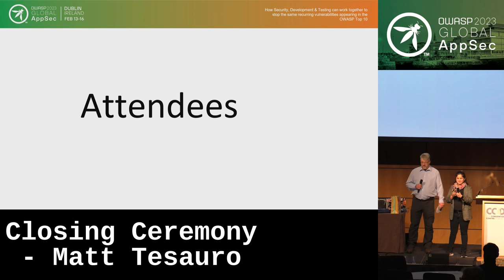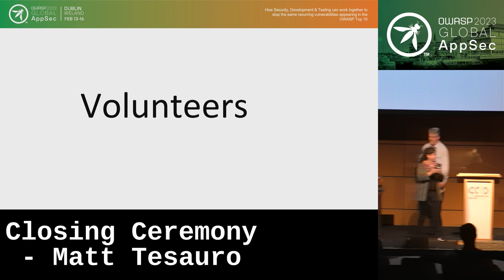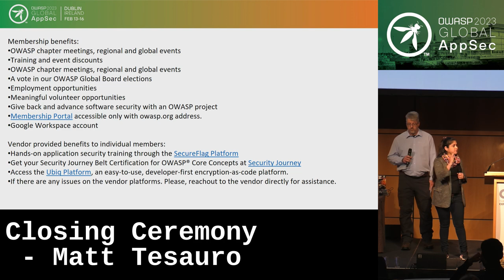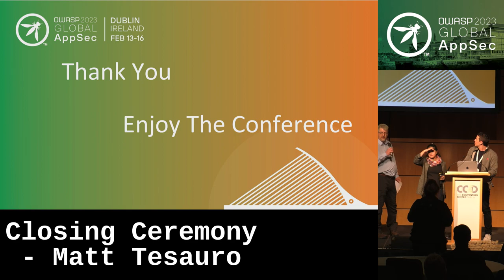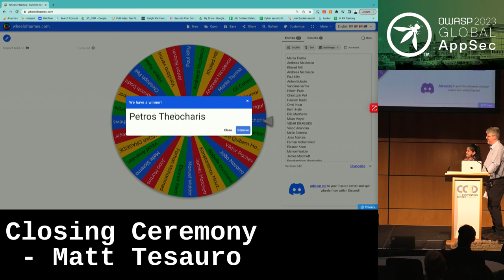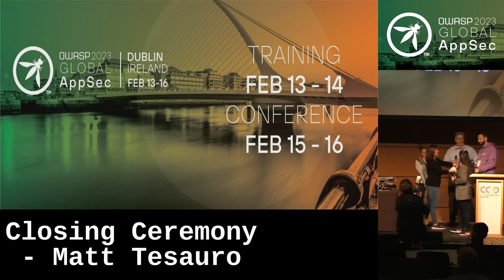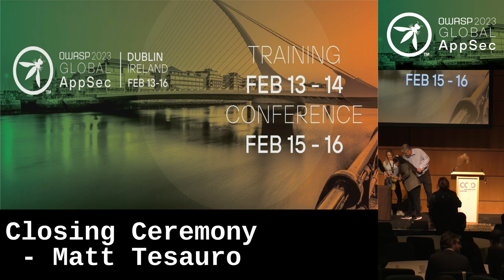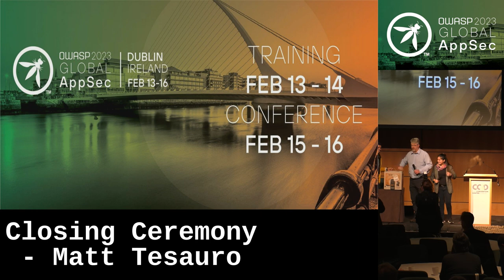Global AppSec Dublin: Closing Ceremony - Matt Tesauro